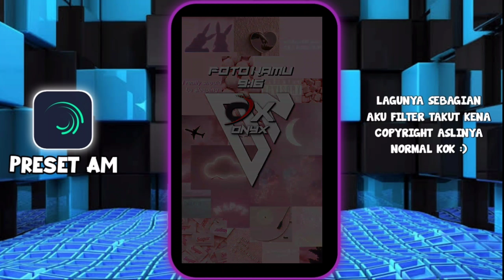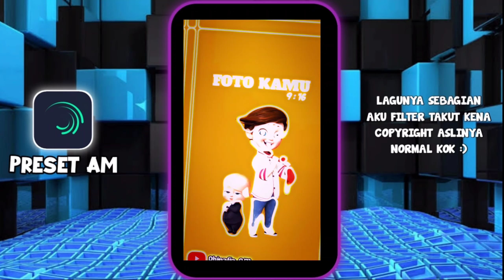KUMPULAN 10 PRESET ALIGHT MOTION JEDAG JEDAG VIRAL TERBARU - PRESET AM DJ BERAWAL DARI BATAMANG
Haloo di video kali ini aku akan share kumpulan preset AM terbaru yang lavi viral.
❗Sebelum pakai presetnya kalian follow dulu pemilik cr / pemilik preset am nya ya teman teman :)

🔴 Link Preset :
Preset 1 (@𝑽𝑬𝑮𝑨 𝑷𝑹𝑬𝑺𝑬𝑻)